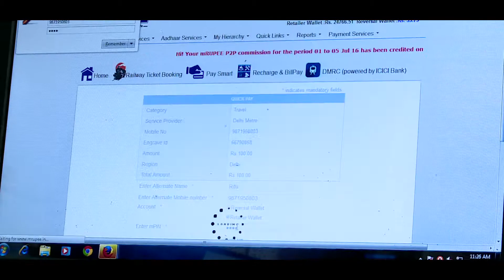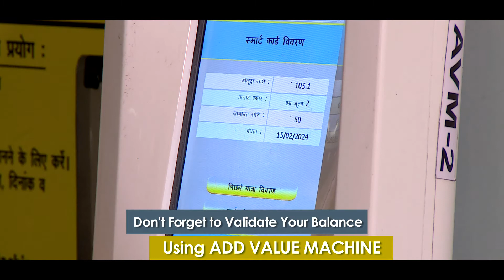Top up through SMS, AFC gates & BCM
DMRC Smart Card on spot Recharge